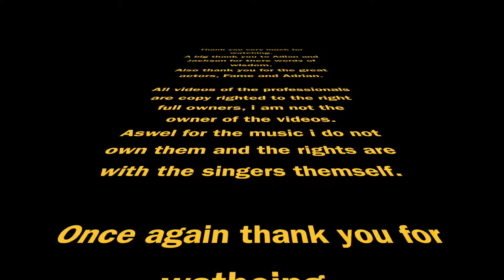Rugby Movie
U15 Nist Rugby Promotion Video